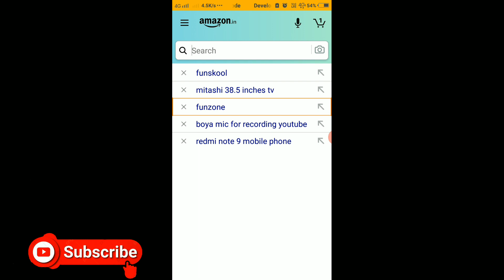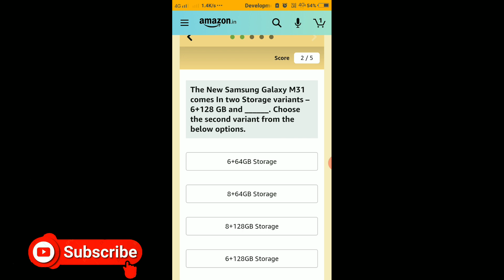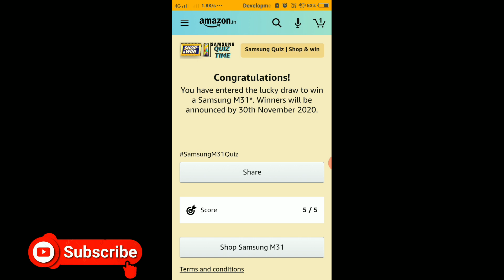Amazon Shop And Win Quiz Answers | Win Samsung Galaxy M31 Smartphone | 1 November 2020